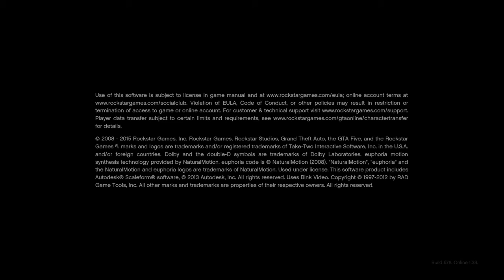Gta high speed challenge